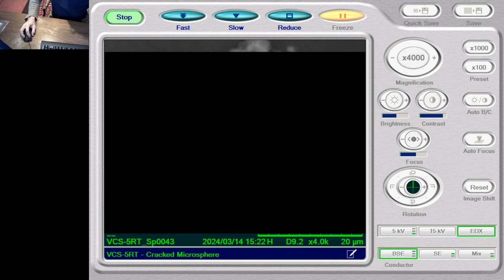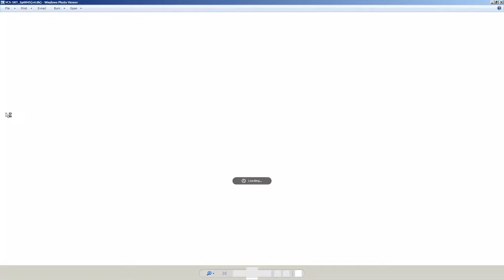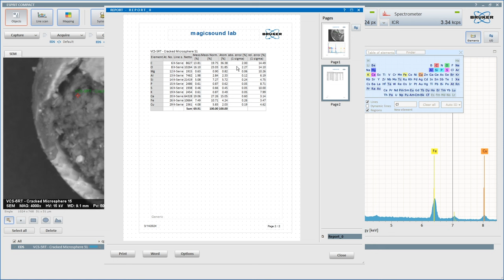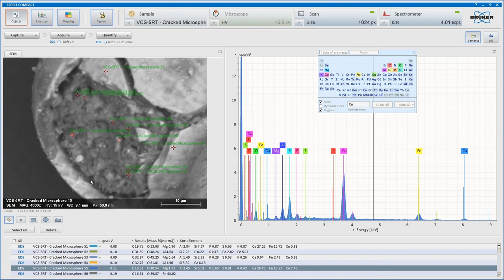Bin-Juine Huang - Детальный анализ внутренней части расколотой сферы, богатой железом (VCS-5RT)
Особая благодарность Алану Голдуотеру из Magic Sound Labs за использование его SEM.

29 декабря 2023 года доброволец MFMP Боб Гриньер посетил лаборатории Бин-Джуина Хуанга в Тайбэе, чтобы увидеть работу и обсудить образцы структурных изменений в реакторах во время активных LENR-экспериментов.

Во время этого визита он получил несколько образцов, и это SEM+EDS-анализ части магнитно-отделенного материала - специально сфокусированный на внутренней части растрескавшейся микросферы с кренделями, богатыми Fe.